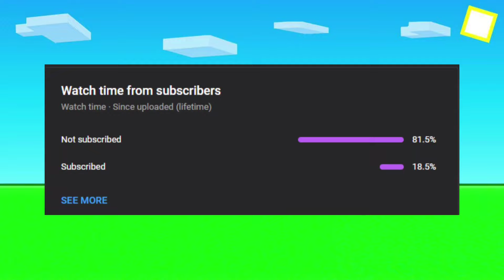The New Arrows DO Infinite Damage... (Roblox Bedwars)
I APPRICIATE IT A LOT AND I LOVE YOU GUYS! PREMIUMBLOXIAN GANG ON TOP!